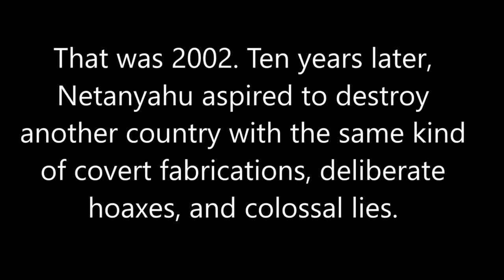Israel The Evil Empire of Netenyahu